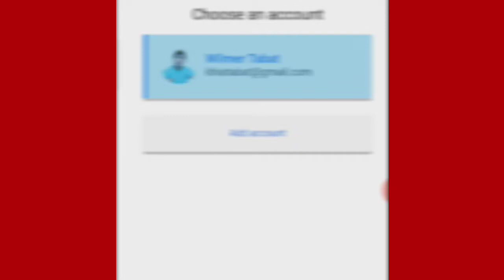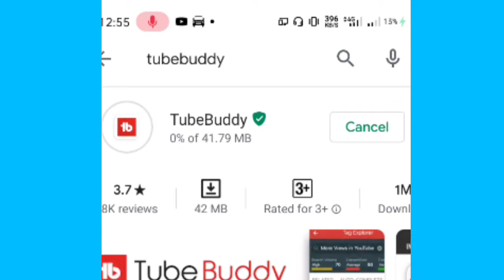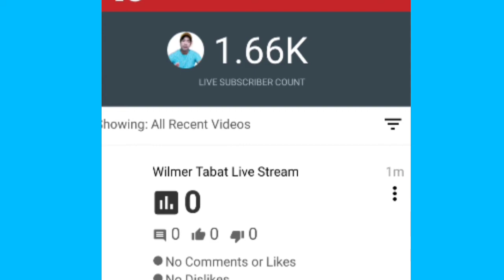TUBEBUDDY MOBILE APP SIGN IN PROBLEM SOLUTION (Error Log in solved)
watch this video to how to solved tubebuddy error login this kind procedure is very easy for just a minute very effective and comfortable so go on watch this video tnx guys..

follow my
fb wilmer tabat
ig wilmer tabat4